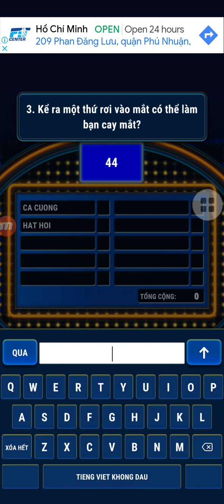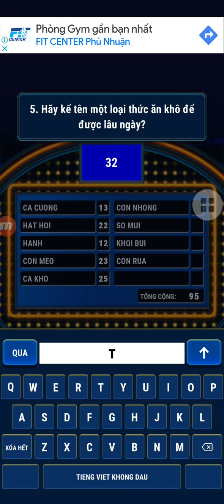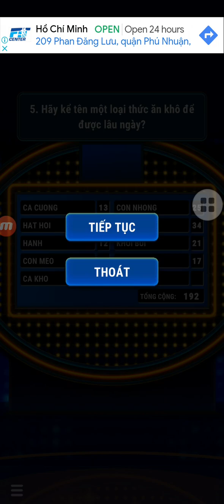Khảo sát 100 2024 - Tập 18 (30/08/2023)(2)